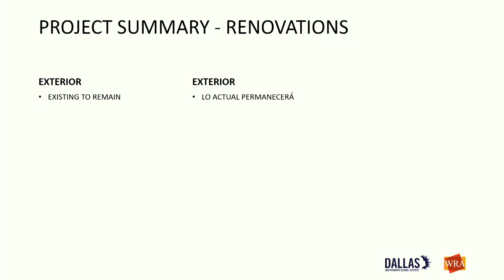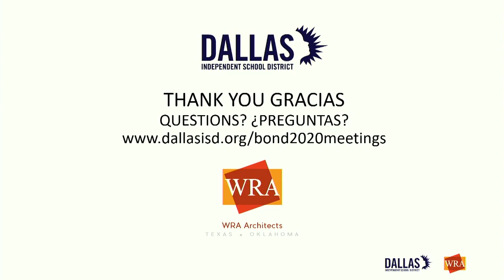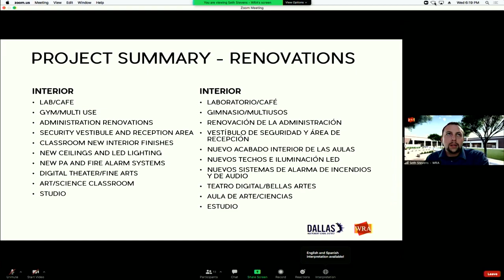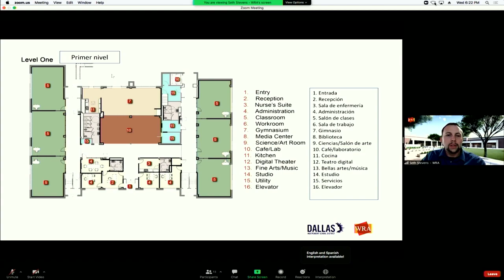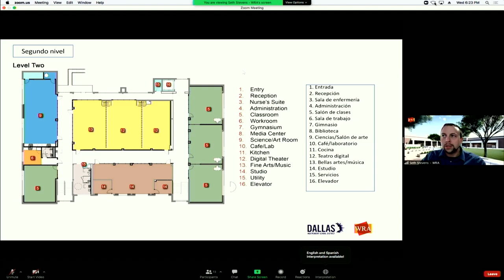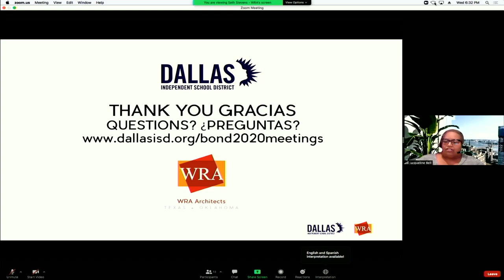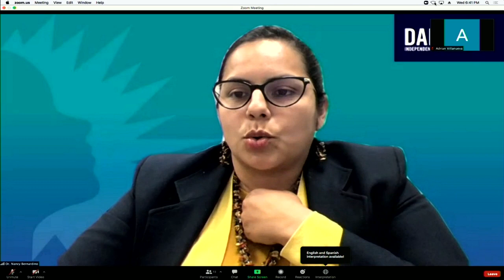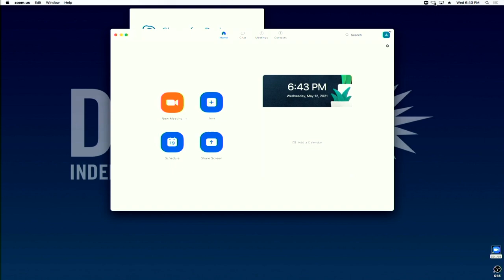Bond 2020 Virtual Community Meeting for Stephen Hay - Hybrid School - May 12, 2021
Bond 2020 Virtual Community Meeting for Stephen Hay - English